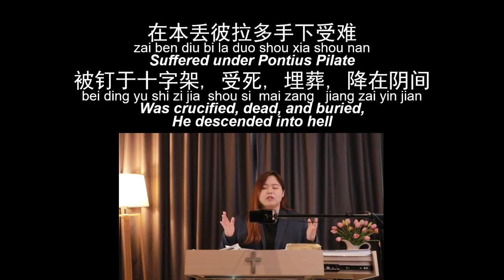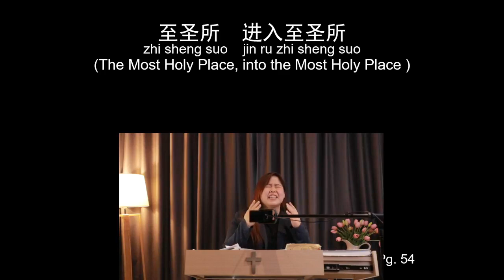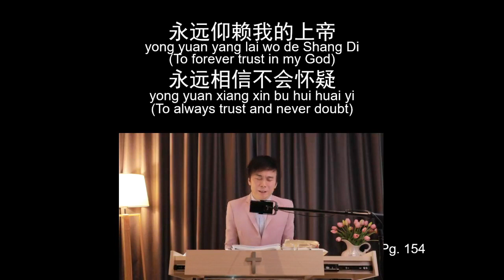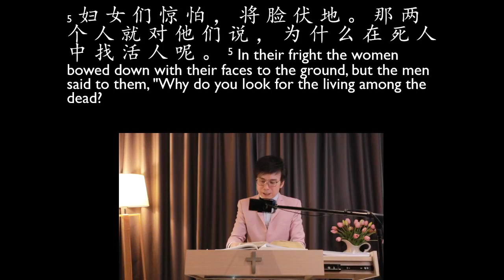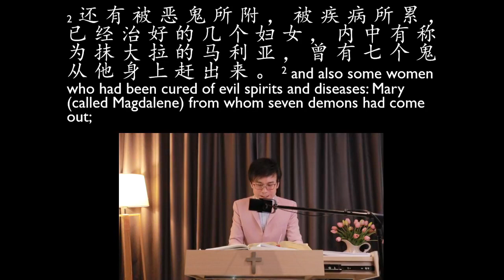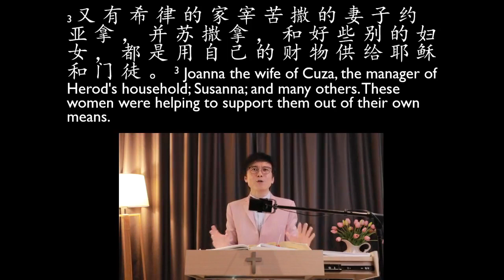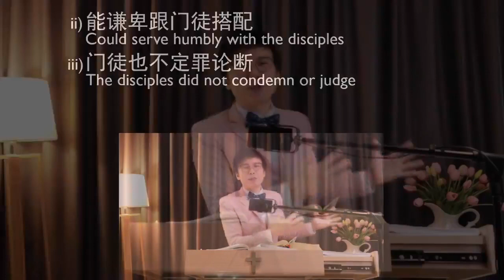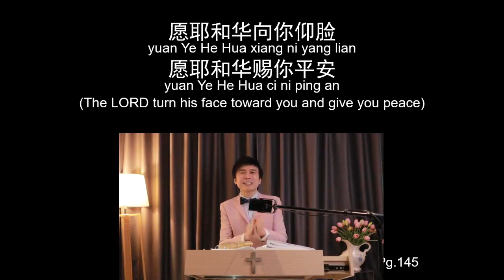2021-09-12 约亚拿与马念 Joanna and Manean - 林義忠牧师 (Ps. GT Lim)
主题 : 约亚拿与马念
Title   :    Joanna and Manean
经文 :  路Luke 24:1-10
Scripture

1) 显赫的身份与背景
Outstanding status and background
 i) 希律家宰苦撒之妻
Wife of Herod’s manager, Cuza: 路Lk 8:1-3
ii) 与分封之王同养的
Brought up with Herod the tetrarch: * 徒Acts 13:1
iii) 愿意冒险作主门徒
Took the risk to be the Lord’s disciples:
* 路Luke 24:1-10

2) 神拯救使用各种人
God saved and used all kinds of people
 i) 没有富贵贫贱之分
No distinction between rich and poor
ii) 能谦卑跟门徒搭配
Could serve humbly with the disciples
iii) 门徒也不定罪论断
    The disciples did not condemn or judge